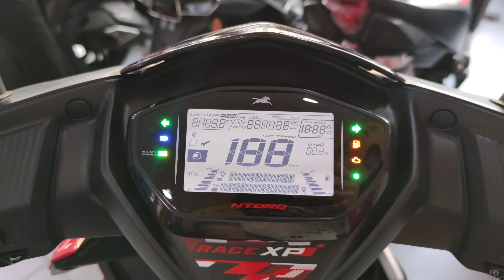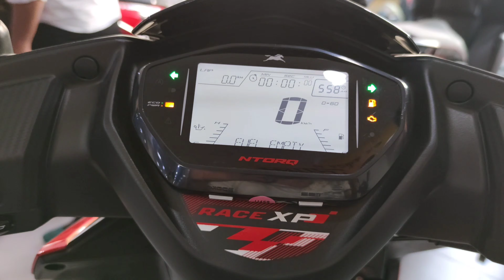TVS Ntorq|TVS Ntorq BS6 2021|TVS Ntorq Race XP TVS Ntorq Race XP Top Speed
The all new TVS NTORQ Race XP, India’s 1st 125cc scooter with more than 10hp power. XP or Xtra Power makes your ride powerful like never before. The industry first multiple Ride Modes give you the choice to change your scooter’s performance to suit your riding style. Now control your scooter with Voice Assist and make a splash with striking Race-inspired graphics.